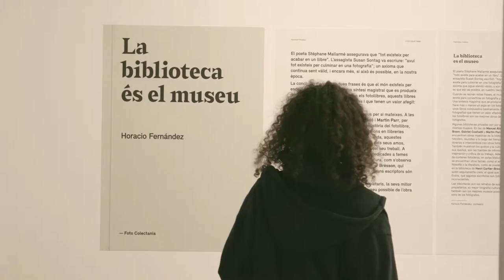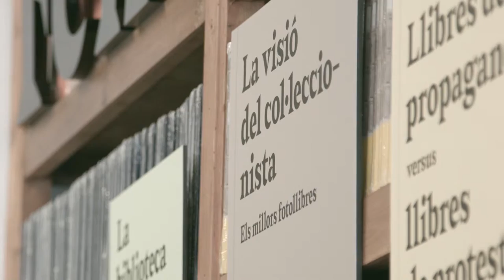Foto Colectania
La Fundació Foto Colectania és una entitat sense ànim de lucre, creada a Barcelona l’any 2002, amb l’objectiu de difondre la fotografia i donar-la a conèixer en l’àmbit social, artístic i educatiu del nostre país. El passat 17 de març de 2017 va obrir la seva nova seu al Passeig Picasso amb l'exposició Fenomen Fotollibre; una mostra que realitza un recorregut per diferents perspectives del fotollibre per aproximar-nos al que ha suposat no només l'experimentació i anàlisi d'un format expressiu de gran actualitat sinó també un gran impacte en la cultura visual contemporània.